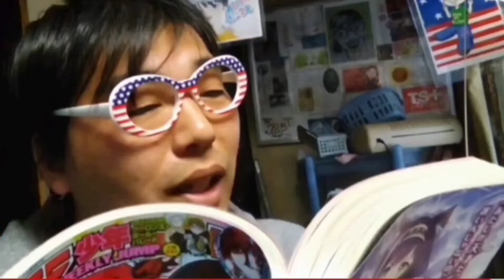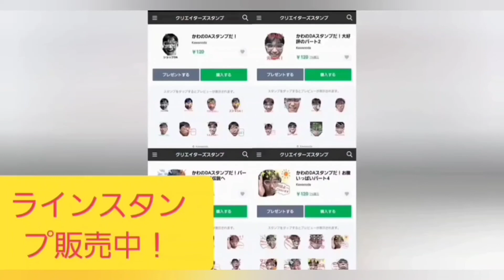池袋FMかわのDAの２時をつかむ男#135(2022年1月30日放送)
オススメアーティスト